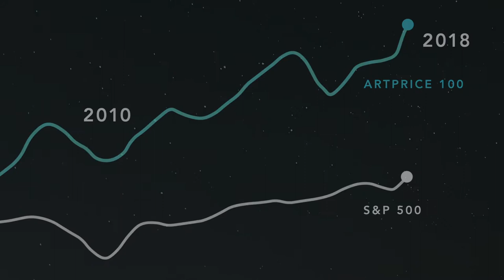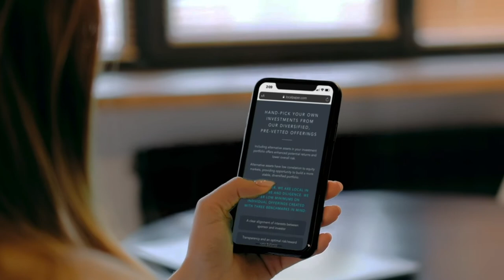Invest in Fine Art with LocalPaper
LocalPaper has teamed up with Lio Malca to offer a turnkey solution for sophisticated investors seeking exposure to the Contemporary blue-chip art market.